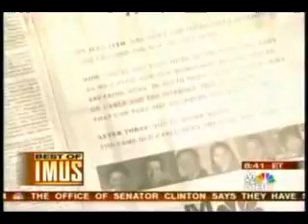Imus In The Morning 10 Year Anniversary On MSNBC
10 Year Anniversary Of Imus In The Morning On MSNBC